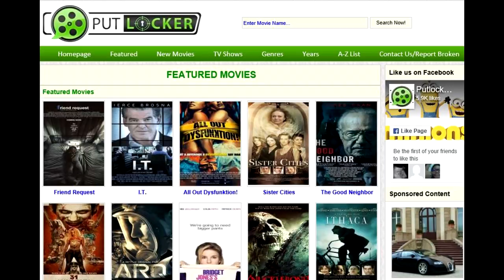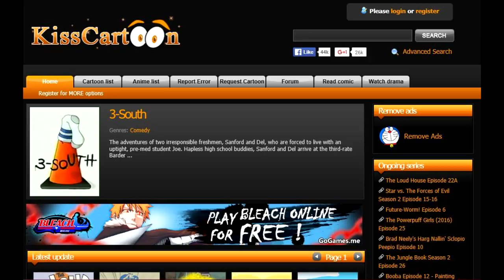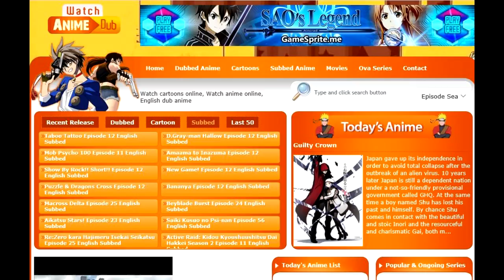free anime flims and tv remade